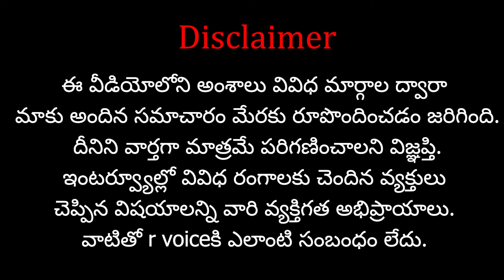కాశ్మీర్లో ఆగని జ్వాలలు... భయపడేదేలే అంటున్న హిందువులు..?unstoppable flames in Kashmir...? Hindus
కాశ్మీర్లో ఆగని జ్వాలలు... భయపడేదేలే అంటున్న హిందువులు..? Hindus are saying that the unstoppable flames in Kashmir... are the only thing to be afraid of..?

Our Other Channels:
   R Voice: R Voice - YouTube
  Shasta Bhakthi: Shasta Bhakthi - YouTube

Name: Shasta Media Networks
Ac No: 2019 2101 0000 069
IFSC Code: UBIN 0920 193
Bank: Union Bank of India